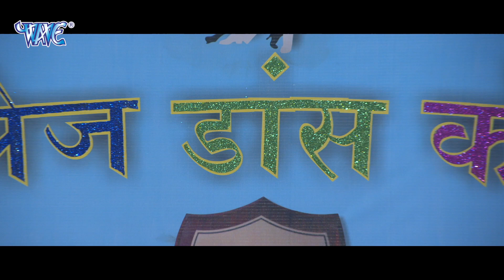देखिये खेसारी लाल यादव ने क्या चैलेंज दे दिया अक्षरा सिंह को वीडियो देख मजा ना आये तो कहना - Comedy